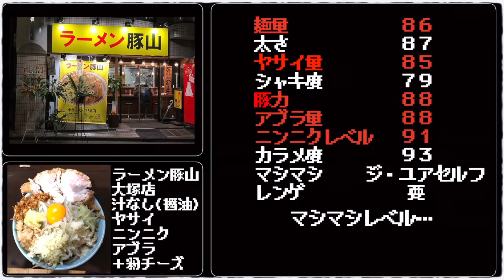濃い！旨い！濃い！旨い！濃い！旨い！濃い！旨い！【ラーメン豚山大塚店】【汁なし(醤油)】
📮住所📮

⏰営業時間⏰
11:00～15:00／17:00～24:00
（自粛期間中はTwitter参照）

🛌定休日🛌
無休

💺席数💺
13席

🚉最寄り駅🚉
JR山手線大塚駅
都電荒川線大塚駅前駅

㊗️開店日㊗️
2018年11月19日

〜BGMの出典〜
オープニング
『8-bit Title』